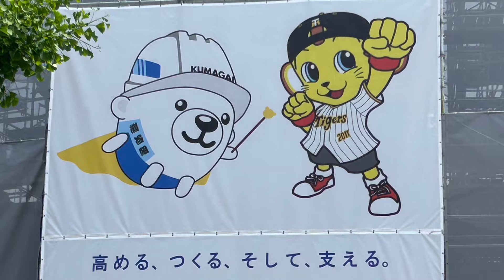2024.4.28 キー太日記（トラニキ）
感謝
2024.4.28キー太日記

再生リスト
キー太

グッドボタン　コメント頂けると励みになります。